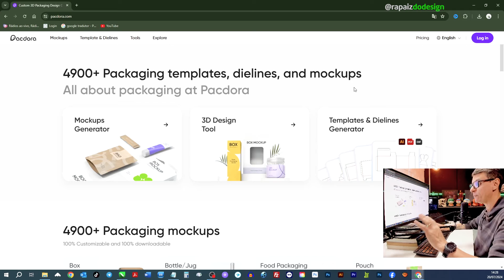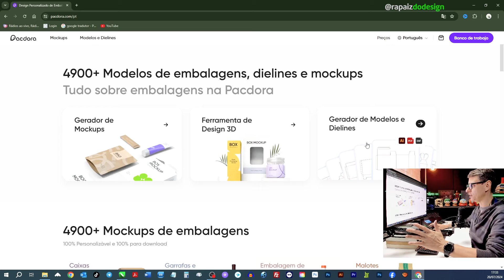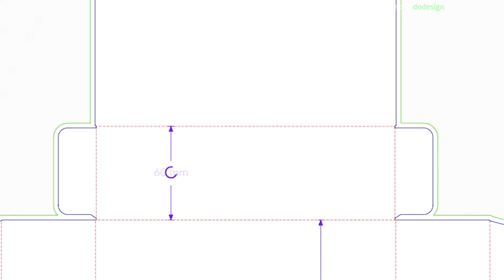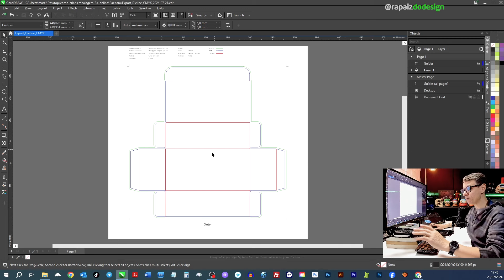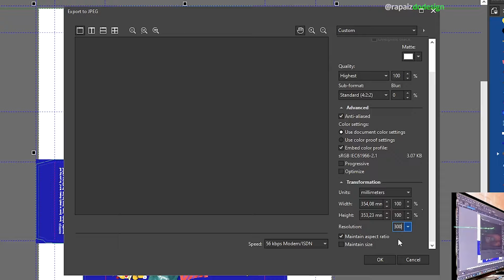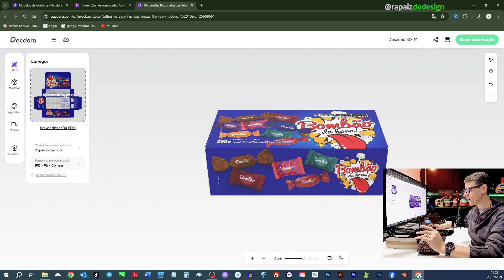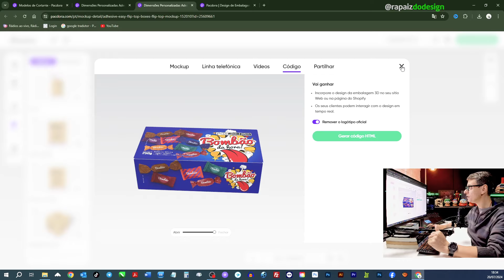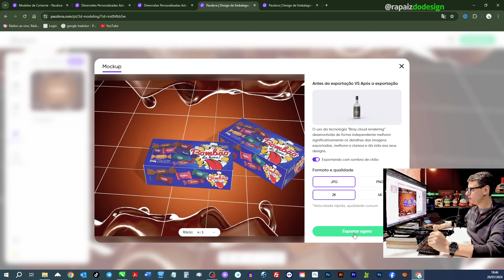Como criar uma Embalagem 3D INCRÍVEL E ONLINE [Coreldraw + Pacdora = Facas, Mockups, 3D]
Como criar uma Embalagem 3D INCRÍVEL E ONLINE [Coreldraw + Pacdora = Facas, Mockups, 3D] 🔴Links Importantes 👇

📚 Link do livro para quem está começando do zero "Design para quem não é Designer":

🎯Se você quiser rever algum trecho do vídeo, e ir direto ao ponto é só clicar no minuto abaixo:

00:30 Introdução
00:37 Conhecendo o PACDORA
03:55 Criando uma Faca no PACDORA
11:03 Adaptando minha arte do Corel para faca PACDORA
15:55 Criando Mockup 3D no PACDORA
21:07 Compartilhando Link da Embalagem 3D Interativa
22:54 Incluindo Embalagem 3D em uma Cena

Neste Vídeo: Como criar uma Embalagem 3D INCRÍVEL E ONLINE [Coreldraw + Pacdora = Facas, Mockups, 3D]  Eu vou te mostrar Como Criar uma Embalagem 3D INCRÍVEL e ONLINE utilizando o CorelDRAW e o site Pacdora. Aprenda a fazer o Design de Embalagem 3D de forma fácil e rápida. Com este aplicativo online incrível, conseguiremos criar moldes e arte de embalagem profissional passo a passo.

O Pacdora oferece quase 5.000 templates e modelos para utilizarmos. Você vai descobrir como criar embalagens, caixas e mockups personalizados. Vou te ensinar a criar o molde de caixa online, fazer a faca das embalagens, e criar designs de embalagem 3D. Também vamos aprender a criar os moldes, dielines, facas, e como colocar a embalagem 3D em uma cena, utilizando imagens de um banco de imagens, por exemplo.

Combinando o Pacdora com o CorelDRAW, você terá todas as ferramentas necessárias para criar embalagens incríveis. Já temos vários vídeos no canal mostrando como criar embalagens no CorelDRAW, como criar mockups, usar e criar mockups no Photoshop, e dicas de embalagem. Mas esta é a primeira vez que vou mostrar como fazer uma embalagem 3D.

Pesquisando no YouTube, encontrei várias maneiras de criar embalagens 3D online, como no Illustrator, Canva, Word, e até pelo celular. Mas não encontrei nenhum vídeo que mostre como criar uma embalagem 3D utilizando CorelDRAW + Pacdora para facas, mockups e 3D.

Mas chega de enrolação e borá lá para o vídeo Como criar uma Embalagem 3D INCRÍVEL E ONLINE [Coreldraw + Pacdora = Facas, Mockups, 3D]. Cola o olho na tela, aumenta o som e curta o design com muito Rock'n'roll!

Magua

*Importante*

O êxito e sucesso no seu desenvolvimento dependem única e exclusivamente de você, não são promessas ou garantias de desempenho.